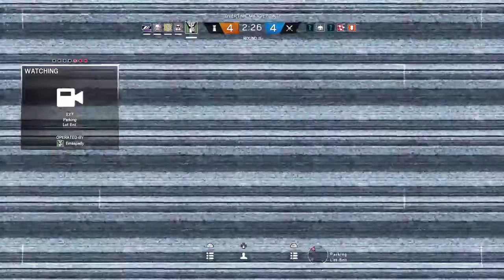Spacchiamo il confine